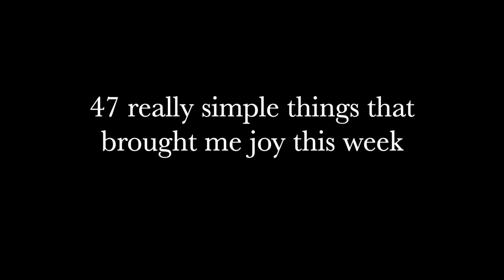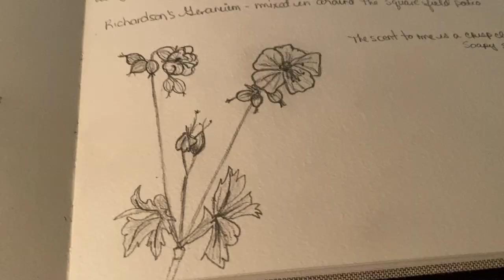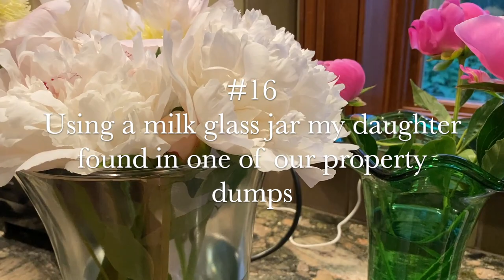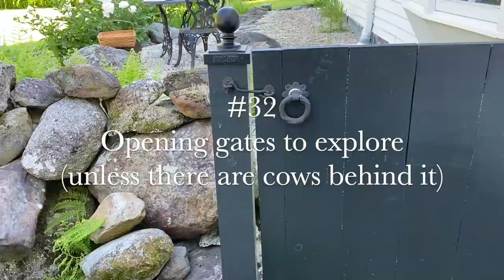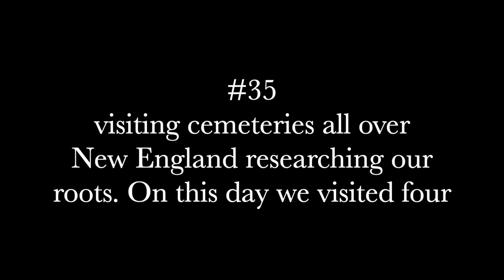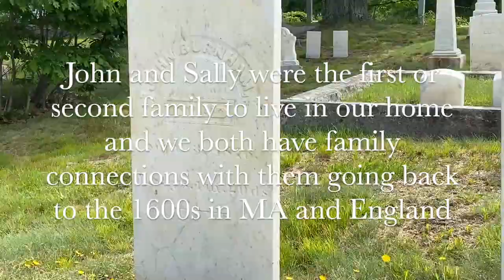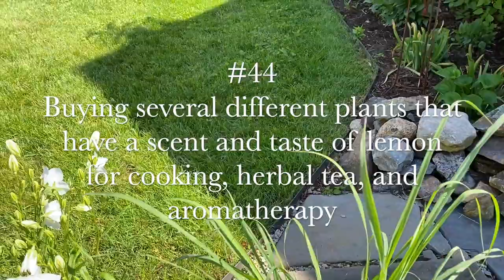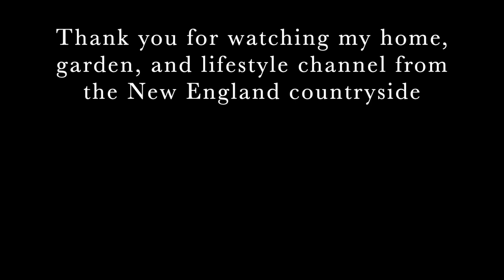How to enjoy small moments in life.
I am really trying to take notice of all of the small moments in my day that creates the feeling of joy and bring inner peace to my life.  Here are 47 simple and joyful things that happened during my week. I hope my list inspires you to enjoy the simple pleasures in your life.

French press